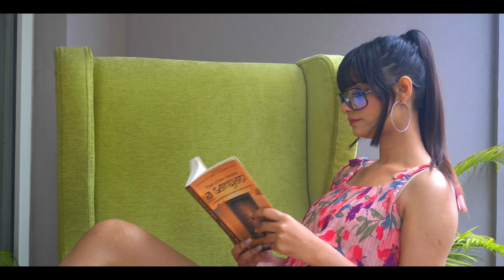Dil Yeh Khamakha | Cover Song | Bollywood Song | Rocky Jackson | Raj | Ankur Bajaj Films.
Dil Yeh Khamakha

Cast - Rocky Jackson, Raj
Director - Ankur Bajaj
D.O.P - Swadhin
Producer - Rocky Jackson
BTS/ STILL - Harman
Editor - Ankur Bajaj Films
Drone - Kamal Kishor
Production - AB Films
Special Thanks  - Khemlata & Raj

Tum mere ho tum dil se kahe
Tum saath mere har pal raho

Tum mere ho tum
Dil se kaho
Tum saath mere
Harpal raho
Chahu main ye chahu
Chaho mujhko tum zara
Dil yeh khamakha nahi dhadka
Hai asar ye teri nazro ka

Raaho mein tum jo mile
Lamhe hai ruke ruke tujh pe hi
Tujh pe hai meri nazar
Teri bhi nazar pade mujhpe hi
Tum se milke mili saans lene ki wajah